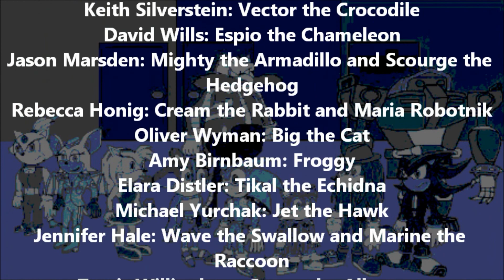Sonic Adventures: The Black Arm Invasion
Episode 7
Release Date: 10/09/2017
Time Run: 10 Minutes